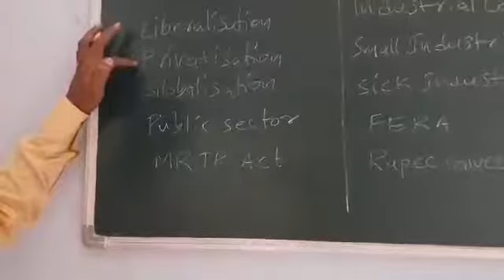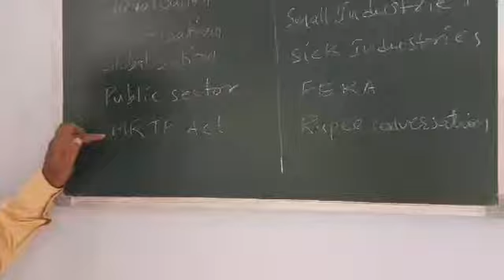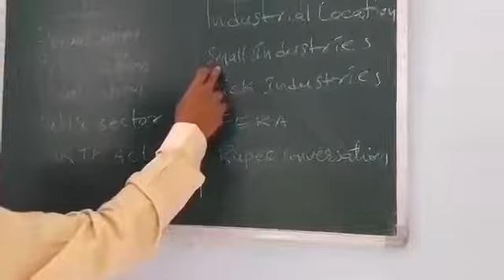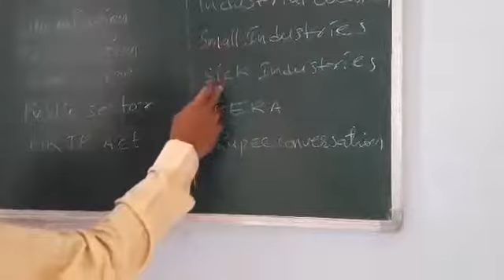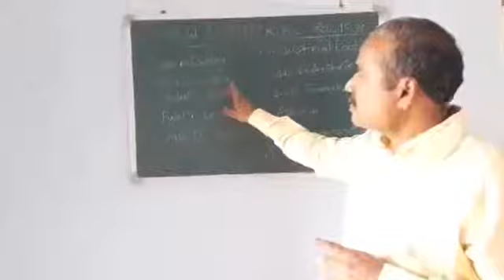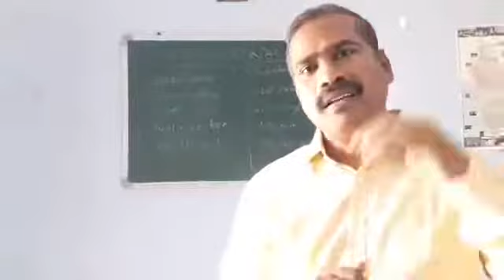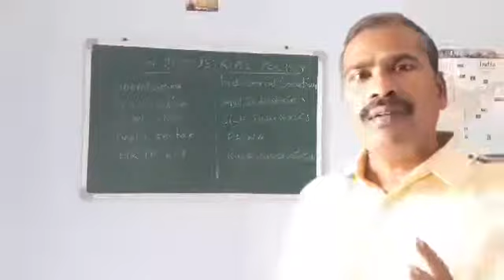Theory of Production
Development Economics